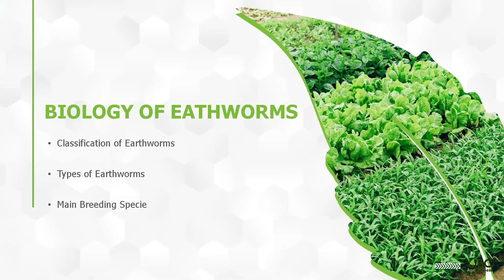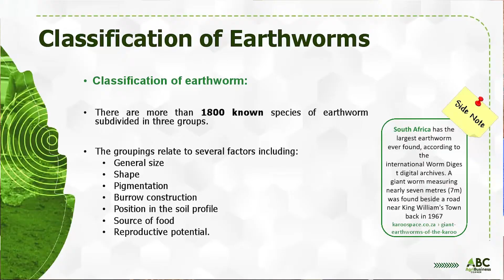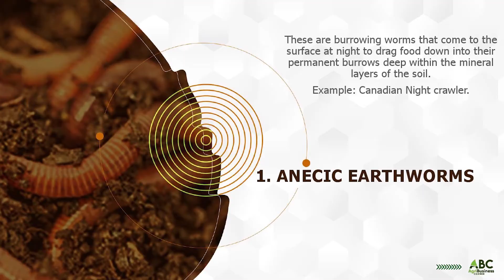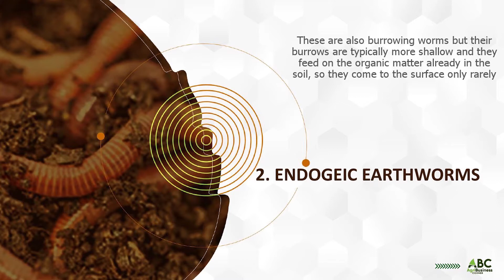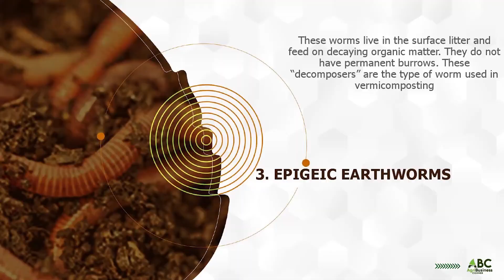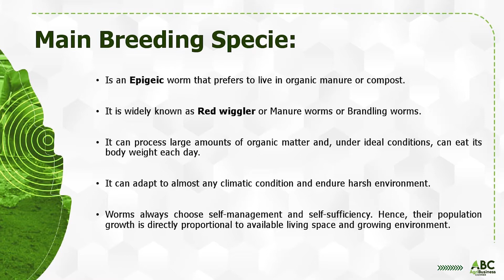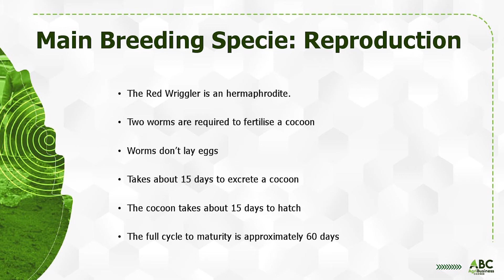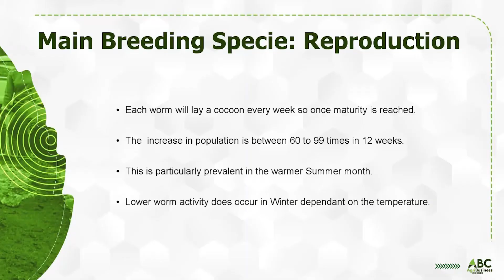Vermiculture, Module 2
Worm Farming.
* Biology and Classification of Earthworms
* Three Types of Earthworms
* Introduction to Main Breeding Specie
* Stocking Density and Reproduction